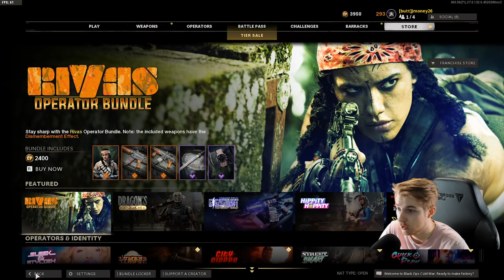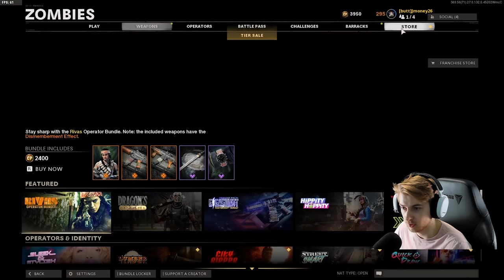Trying not to get banned while using the Cigma (Road to Dark Aether EP.9 Cigma 2)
This Zombies bug has to go...In our return to die maschine we try to avoid getting PERMENETLY BANNED while we get our Cigma 2 gold viper.